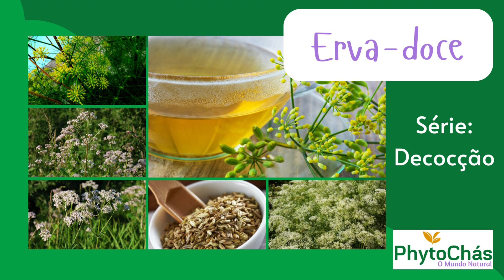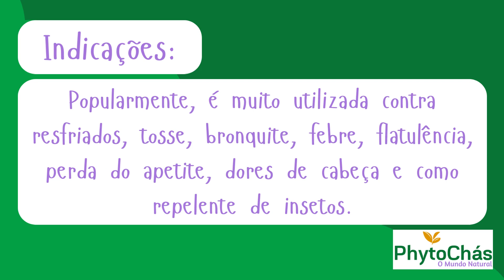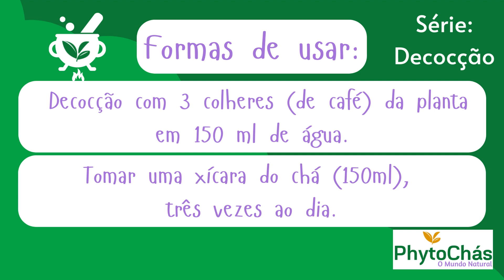Erva-doce | PhytoChás | Conheça Seus Benefícios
Acompanhe nossa série sobre ervas de infusão e aprenda os segredos medicinais milenares das ervas. Você vai se surpreender com o poder de cura que elas têm.

Desejamos muita saúde e vitalidade para você

Atenção: Todas as informações fornecidas neste canal são apenas para fins informativos. Antes de iniciar qualquer tratamento, é muito importante que procure aconselhamento profissional.